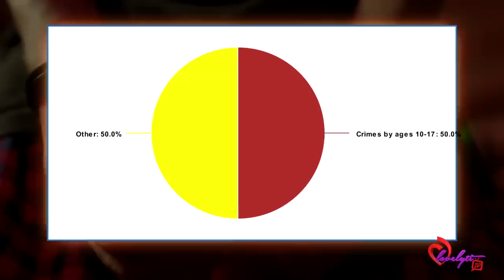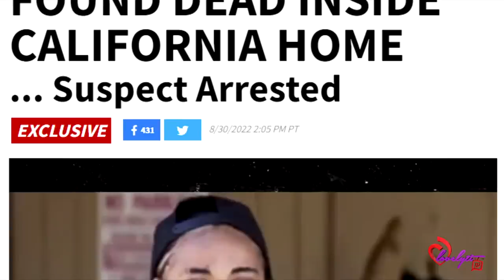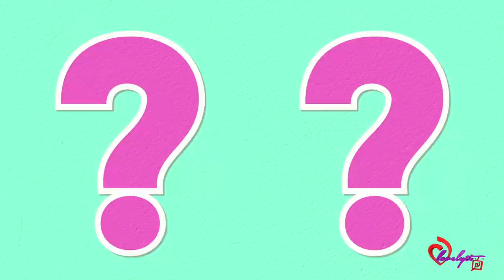24yr old Ashley Tropez from "Beyond Scared Straight" Found in a California House